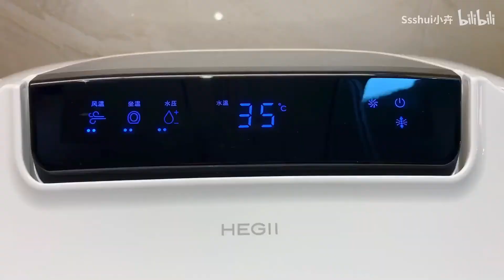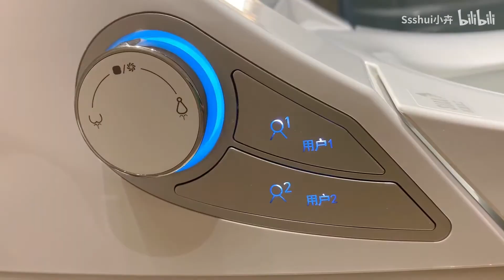Room tour |治愈疲惫生活，我的卫生间幸福感好物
上班族每天朝九晚六，满身疲惫回到家里，你会做什么呢？
我呢，会拿上睡衣走进卫生间，洗一个舒服的热水澡，享受舒适自在的沐浴时光~
会在马桶上放空自己，发呆、刷手机、听音乐，享受片刻小憩的宁静~
卫生间对我来说，是一个私密而自在的精神避难所。来，和我一起看看我家卫生间的好东西吖

洗漱区：
感应洗手液(小米)
纸巾盒(纳谷)
镜柜收纳盒
马桶区：
智能马桶(恒洁)
感应垃圾桶(麦桶桶)
淋浴区：
恒温花洒(恒洁)
置物架